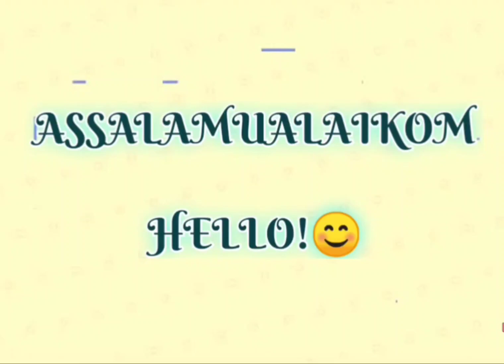Ludo Game Part 1